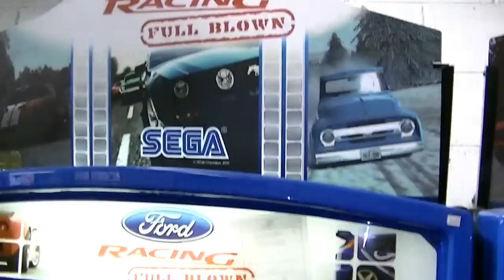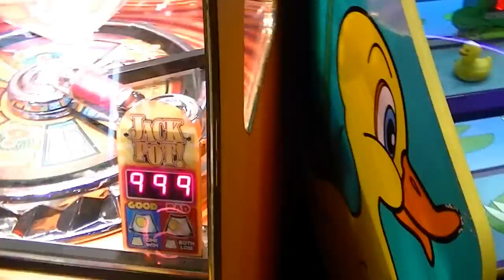Trabolgan August 2012